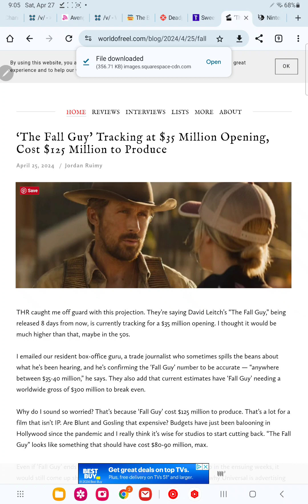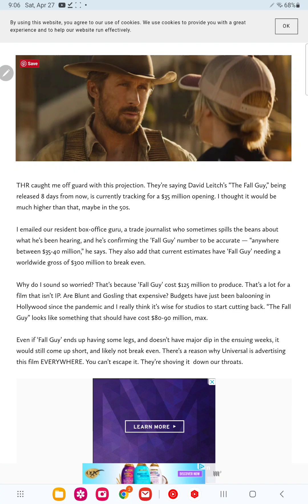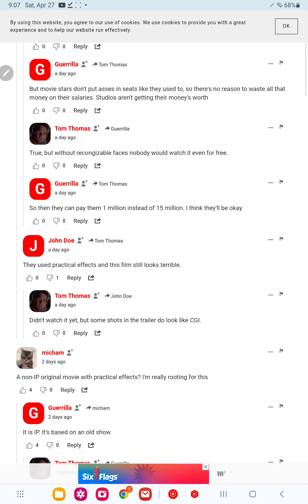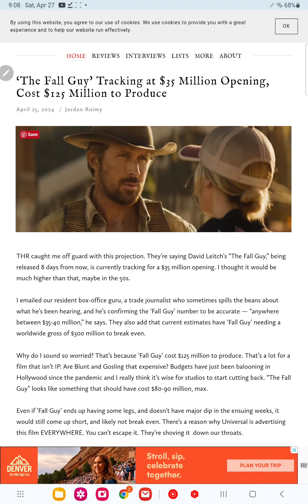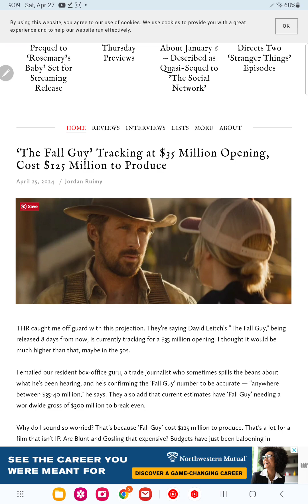the fall guy will flop?